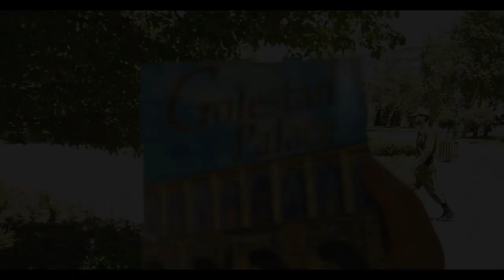Irans Hauptstadt Theran 🇮🇷 Eintauchen ins alte Persien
15 Euro am Tag pro Person, zwei Backpacks und ein Zelt. Damit sind wir über den Balkan, die Türkei und den Kaukasus in den Iran per Anhalter gereist und nun gehts in die Hauptstadt Theran.

➡️*Hier empfehlen wir ein paar unserer verbauten Produkte: